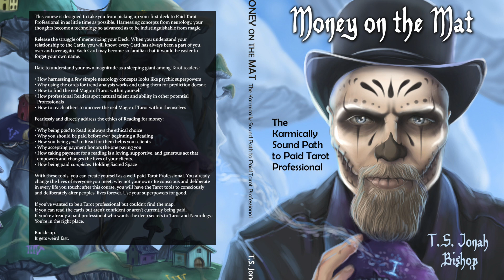Learn the Three of Wands in Under Five Minutes!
Embark on a journey of expansion and foresight with the Three of Wands Pathworking!

This guided meditation invites you to explore the expansive energy of vision and exploration symbolized by the Three of Wands tarot card. Immerse yourself in the realm of possibility and strategic planning, embarking on a transformative quest of manifestation and empowerment.

The Three of Wands represents the power of looking beyond the present and envisioning your future endeavors. Through this pathworking, you will tap into the energy of foresight, aligning your actions with your long-term goals. This immersive experience will guide you toward embracing your inner entrepreneur and taking confident steps towards your aspirations.

Guided by inspiring narration and vivid imagery, you will traverse the landscapes of the Three of Wands' symbolism. Each step of this journey will bring you closer to understanding the significance of this powerful archetype in your life. Prepare to overcome limitations, embrace your vision, and experience the beauty of seeing your dreams come to life.

Whether you're new to tarot or an experienced seeker, the Three of Wands Pathworking offers a profound and empowering encounter. Let the energy of exploration and manifestation guide you as you embark on a transformative voyage of strategic planning and future empowerment.